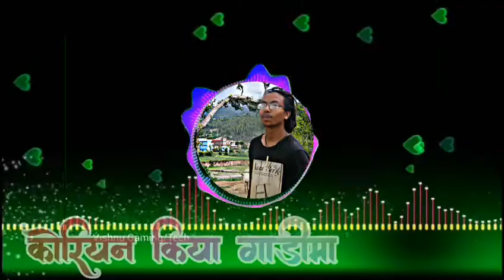कोरियन किया गाडिमा निकै पुरानो लोक गित